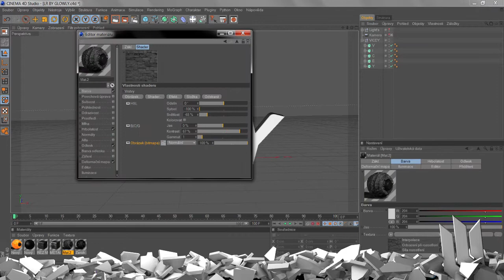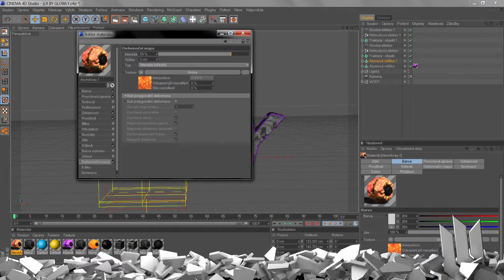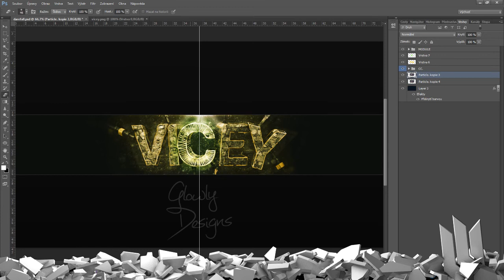SpeedArt - Vicey RC | by Glowly